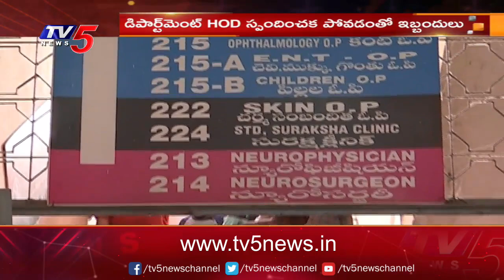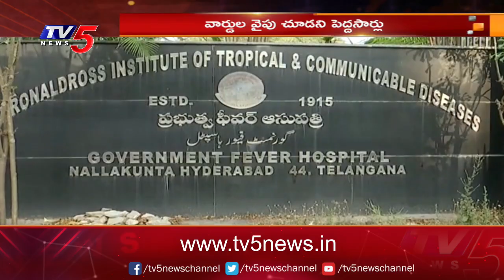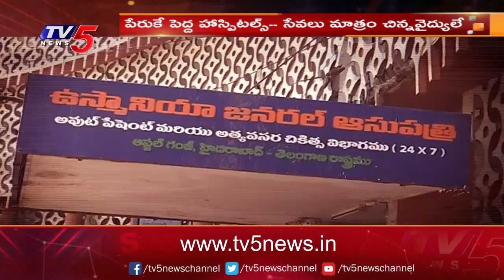ప్రభుత్వ ఆస్పత్రుల్లో మారని నిర్లక్ష్యం | Negligence in Govt Hospitals | TV5 News